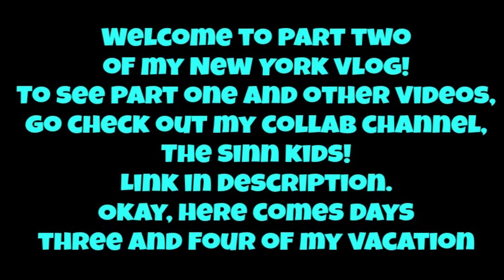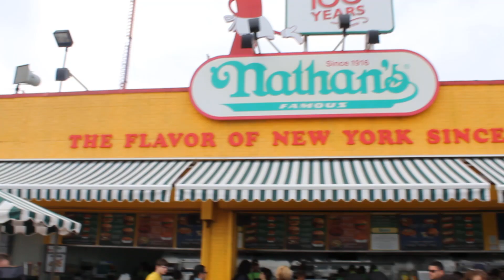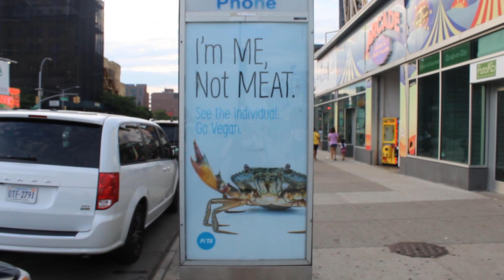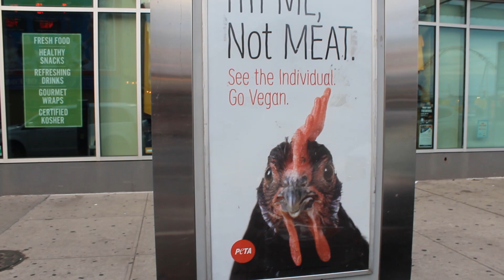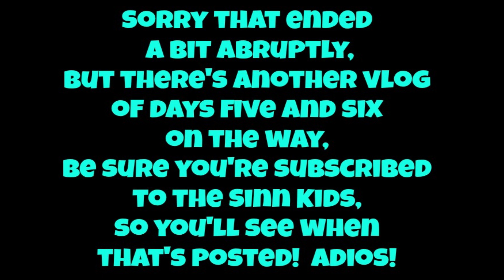NYC Vacation Vlog Part 2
In this vlog, days three and four of our vacation, we went to Coney Island and then took a train to Philadelphia to visit my grandparents.  [All food featured in this vlog is vegan!]